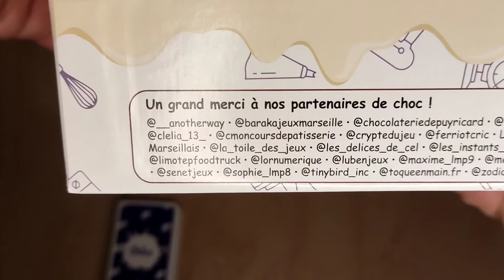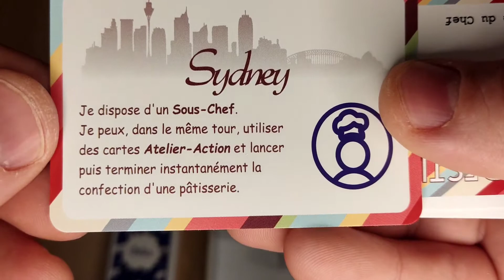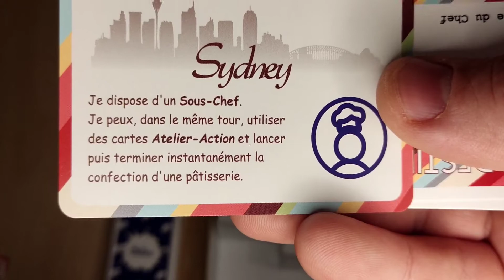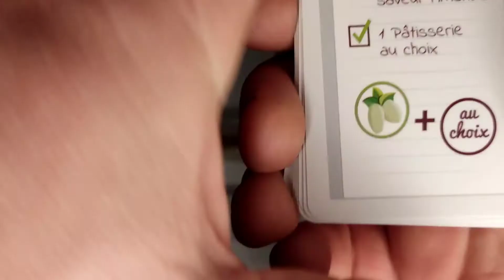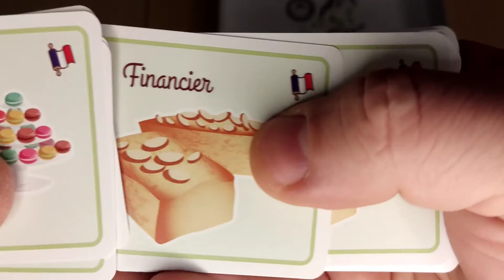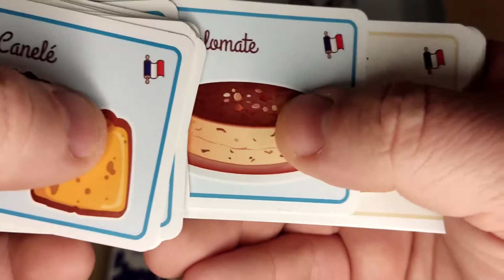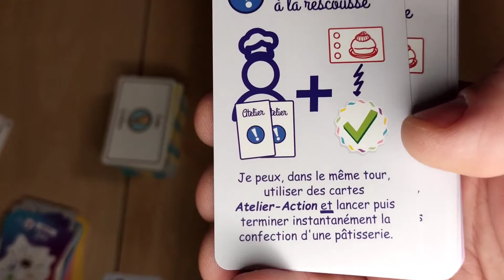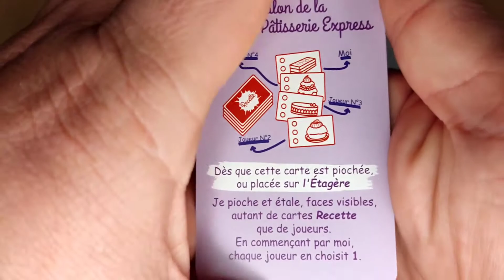Unboxing du jeu Final Babaorum un régal pour les yeux 👀!!!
🎲 Jeu Babaorum des éditions Victoire

📝 Auteurs: Marianne, Sophie, Thomas et Loic

🖌️ Illustrateur : Loic

🎇 année 2021

💸 environ 35€

⏳ 20 à 40 minutes

🧩 cartes, recettes, ingrédients, pouvoirs, bonus-malus

Difficulté :⭐

🗣️ Mon avis: Fan des premières heures le jeu as bien évolué et dans le bon sens de termes
Le matériel est très qualitatif, les questions sont un gros plus avec 3 thèmes Culturel, technique et kids, on apprends pas mal de chose sur le milieu de la pâtisserie.
Un jeu fait pour rassembler la famille, le jeu se sort facilement, les règles sont simple de compréhension, un bon jeu familial pour cette fin d'année qui mérite d'être connu, on se met dans la peau d'un célèbre pâtissier et l'on va devoir honorer notre première commande mais attention aux adversaires le choc des chefs est bien là !

Description :

Bienvenue dans l’univers de la pâtisserie !

C’est le jeu de société qui vous plongera dans l’univers merveilleux de la pâtisserie, comme si vous y étiez. Vous pourrez jouer en famille et entre amis pour vous fendre la poire, et avoir la banane. Grâce au design élaboré de ses cartes, ce jeu réveille la gourmandise. Alors, restez concentrés pour gagner !

But du jeu

Telle la crème de la crème des pâtissiers, vous vous installez à New-York, Tokyo, Londres, … Pour gagner la partie, soyez le premier joueur à honorer votre commande avec les cartes requises.

🍒 Cerise sur le gâteau, développez vos connaissances sur la pâtisserie, tout en vous amusant !